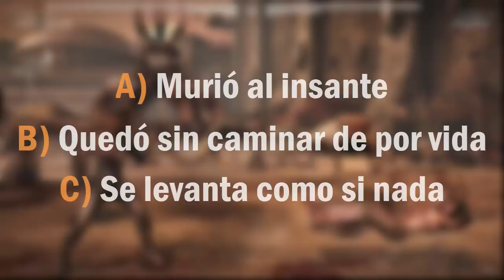Los Juegos que tu Gfa no te debe ver jugar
Bienvenidos a un vídeo común y corriente, el día de hoy veremos esos juegos que tu Gfa no te debería ver jugar, ya sean juegos muy violent0s o salvajes :v

-Recuerden que los memazos que mas me gusten de Twitter los publicaré en la sección de "Comunidad" en YouTube, así para que todos los vean.

Para enterarte de todos los vidios nuevos y memazos recién horneados :v